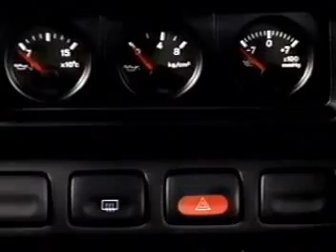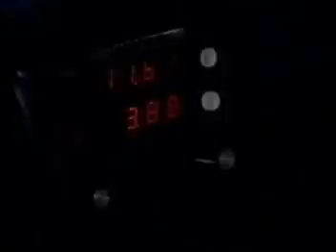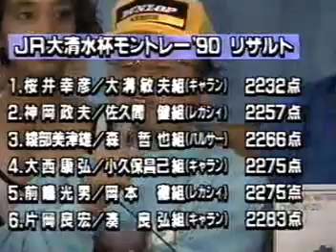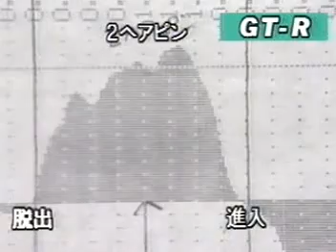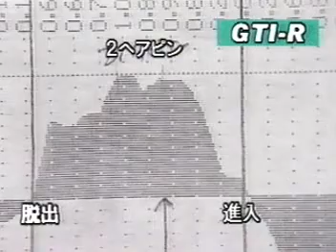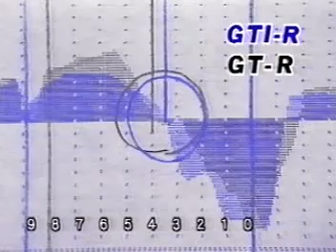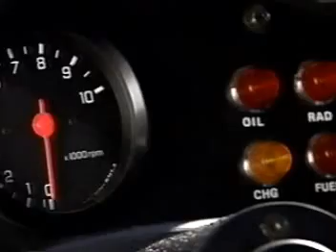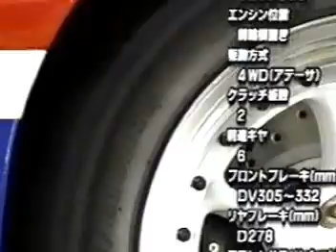Best motoring video special vol.13 Pulsar Gtir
pulsar gtir test rally road test documentary by nissan kodansha video